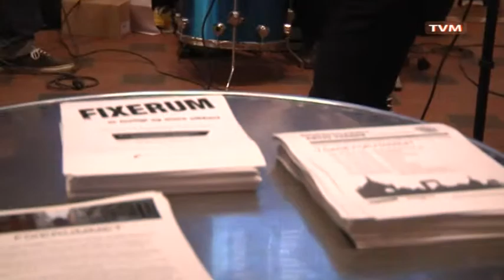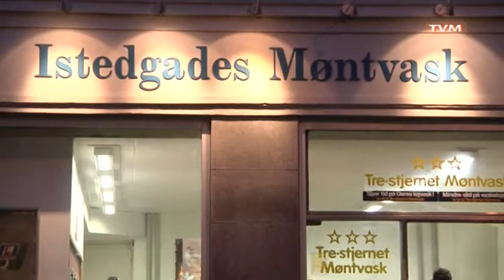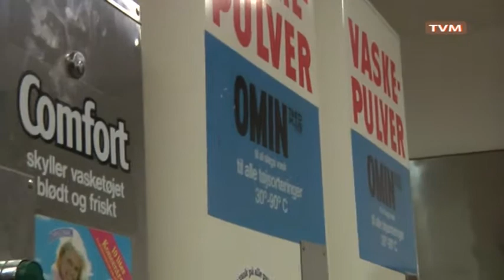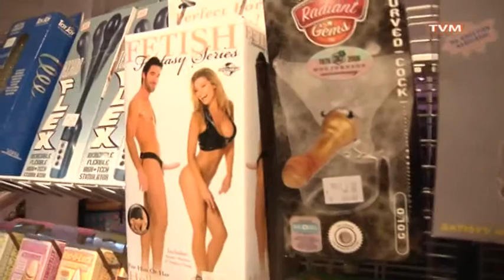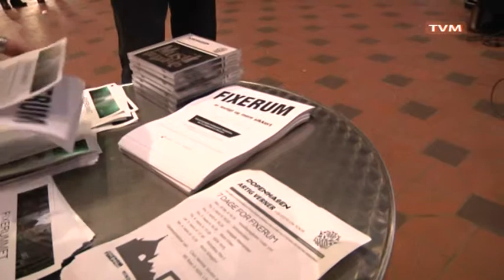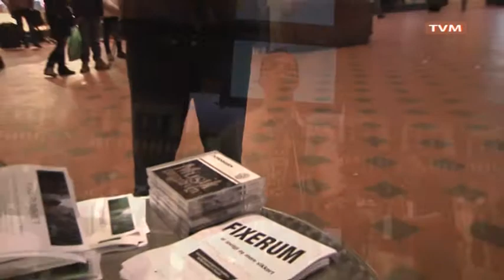Artig Verner 28 feb - 5 marts 2011